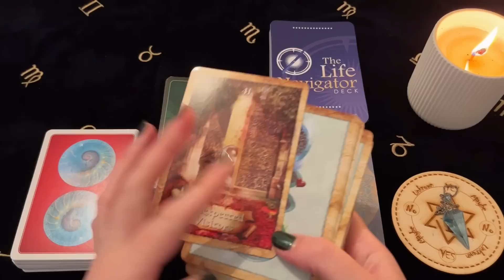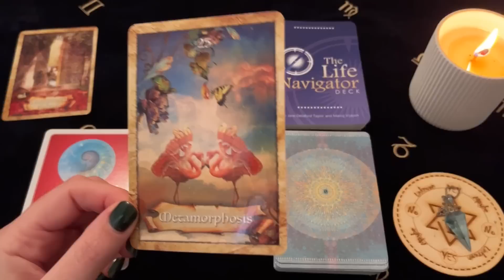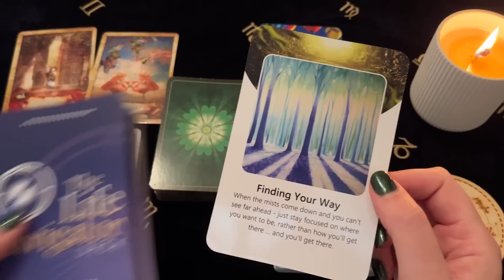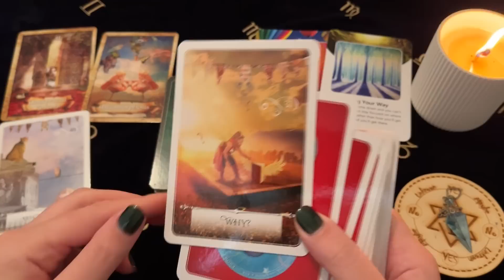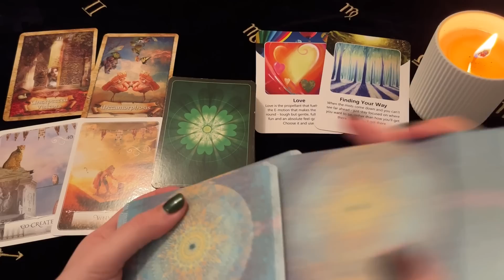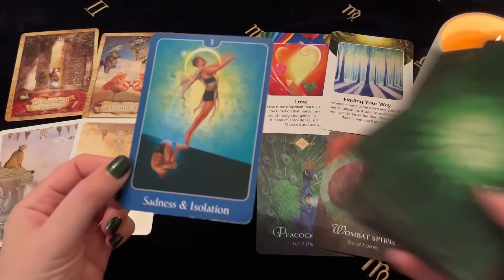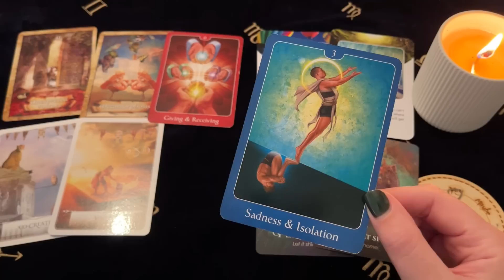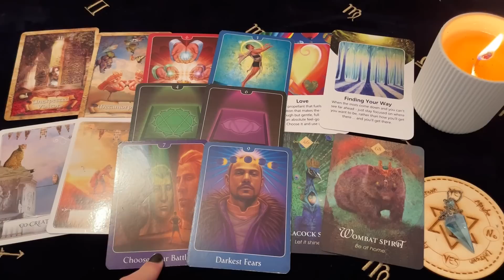♎️ Libra ~ Life Changing Miracle Lands At Your Door! Mid Nov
Decks Used ~
The Enchanted Map Oracle - Colette Baron-Reid
The Life Navigator Deck - Jane Delaford
Wisdom Of The Oracle - Colette Baron-Reid
The Spirit Animal Oracle - Colette Baron-Reid
The Psychic Tarot For The Heart - John Holland

Channel Schedule~
Monday: Aries, Leo, Sagittarius (Fire Signs)
Tuesday: Taurus, Virgo, Capricorn (Earth Signs)
Wednesday: Gemini, Libra, Aquarius (Air Signs)
Thursday: Cancer, Scorpio, Pisces (Water Signs)
Monthly Readings: Within the week before the upcoming month
Mid Month Readings: Within the week before mid month